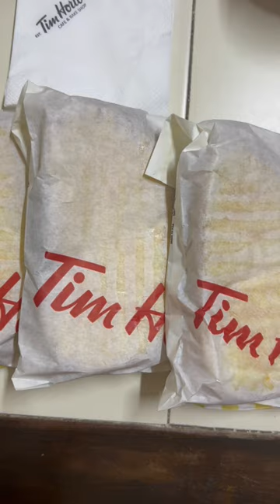Tim Horton Coffee |Grilled Cheese Turkey | Smoked Chickpeas Wrap